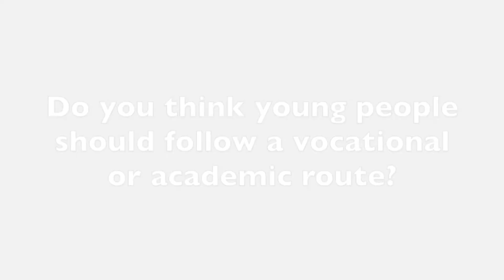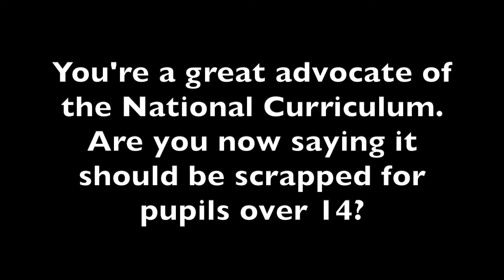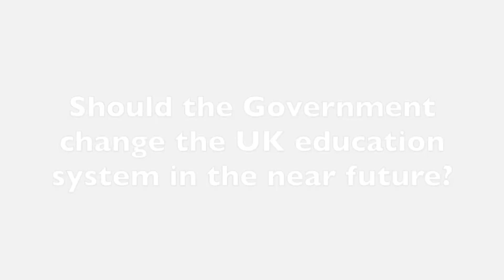Vocational Training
After the age for 14, children should be educated in a way that is appropriate for them. Children should be following a more academic route who are capable of doing that and children who are not, and are more vocationally orientated, should be following a more technical route. It is important that children have a more appropriate education, whatever their particular strengths are.